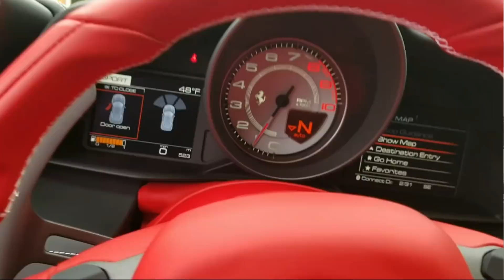HAR BIR INSON HAVAS BILAN YASHASA, ALBATTA NIYATIGA ERISHADI.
AMERIKADA STROIKA HAQIDA OZGINA MALUMOT.